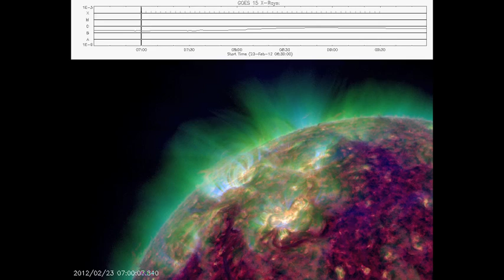Tsunami solar NO del sol dia 23 de Febrero de 2012